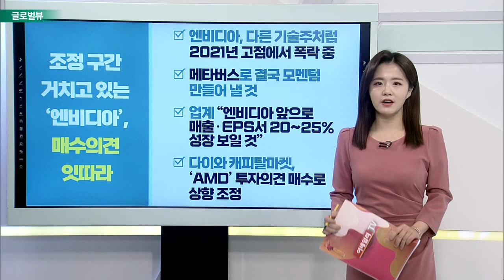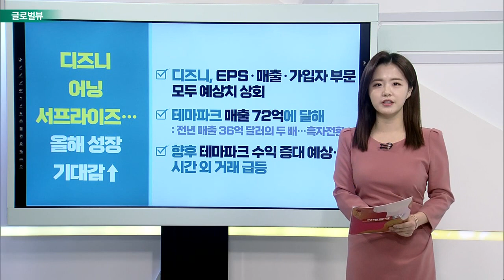가상화폐 비트코인, 1만 달러 붕괴론 대두_글로벌 VIEW (20220210)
가상화폐 비트코인, 1만 달러 붕괴론 대두
- ‘스티펠’ 수석 전략가 배리 바니스터, 비트코인 분석 내놔
- 스티펠 “비트코인 최고 투자대상 아냐”
- 비트코인, 2023년 1만 달러 선까지 하락 가능성 전망
- 연준 정책 변화 대응 패턴, 2012년부터 지속

기술주 지금 사야 할까… AMD와 엔비디아 투자의견 상향
- 엔비디아, 다른 기술주처럼 2021년 고점에서 폭락 중
- 메타버스로 결국 모멘텀 만들어 낼 것
- 업계 “엔비디아 앞으로 매출·EPS서 20~25% 성장 보일 것”
- 다이와 캐피탈마켓, ‘AMD’ 투자의견 매수로 상향 조정

버진갤럭틱, 투자의견 하향 조정에도 주가 반등세
- 번스타인 "버진갤럭틱 성장성 의문"
- 대규모 투자에 비해 수요 높지 않을 것
- 인재 유출 우려·금리 인상에 밸류에이션 우려 확대

디즈니 어닝 서프라이즈… 올해 성장 기대감↑
- EPS·매출·가입자 부문 모두 예상치 상회
- 테마파크 매출 72억에 달해
- 향후 테마파크 수익 증대 예상… 시간 외 거래 급등